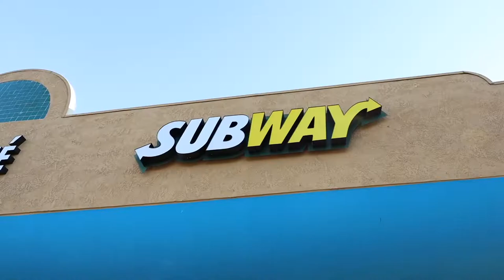I SURVIVED 10 VS 100000 DATE WITH CRUSH